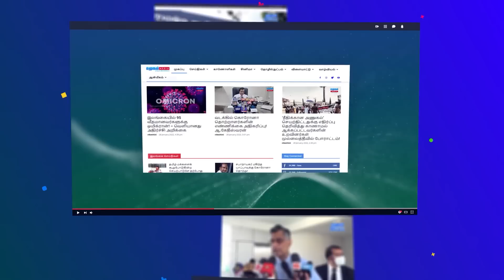இலங்கையின் முக்கிய செய்திகள் 09-08-2022 | Samugam News